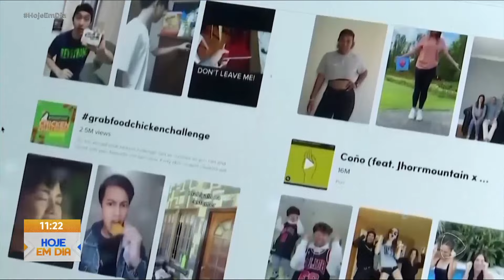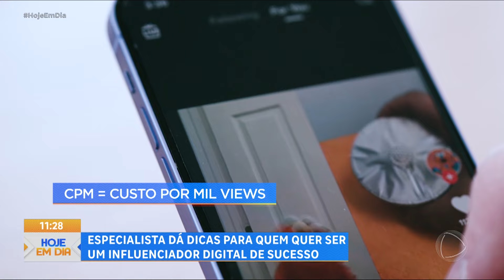Conheça histórias e desafios de influenciadores digitais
Conheça histórias e desafios de influenciadores digitais, que nos mostram o lado mais trabalhoso da nova profissão do momento. Mesmo não sendo enormes nas plataformas em que estão inseridos, conseguiram evoluir e melhorar bastante seu conteúdo, atraindo um bom público.